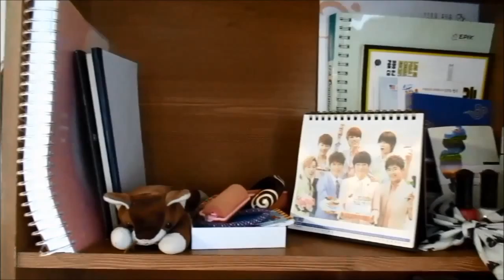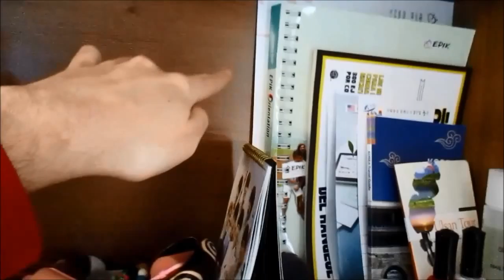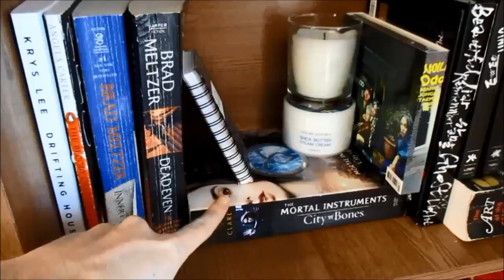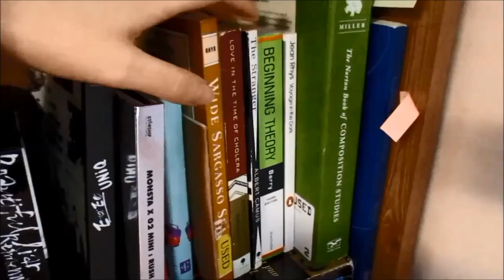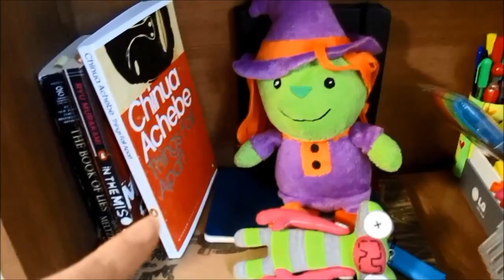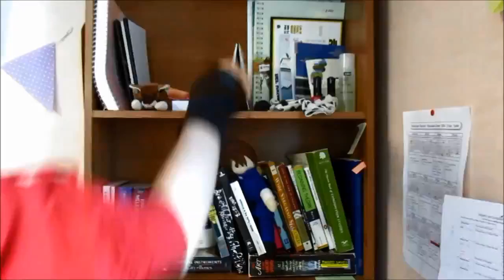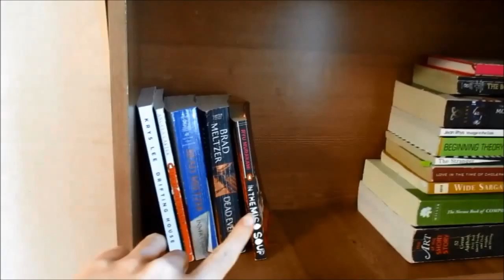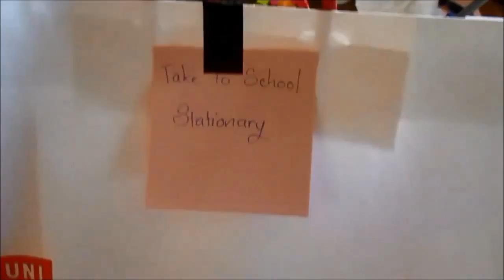Bookshelf Tour and Death| Books&Briars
Before I move, I decided to memorialize my bookshelf as it has been for the past year or so.

My Korea Bookshelf is then torn apart to be packed away and ready to go back to America. My bookshelf is now dead and mostly empty.

Thoughts?